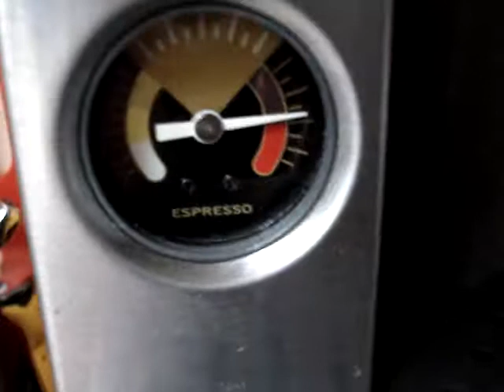My home cafe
Overextraction: thumbs down for this one!